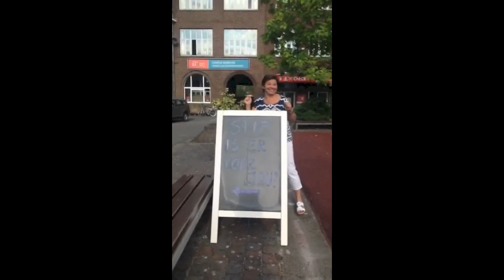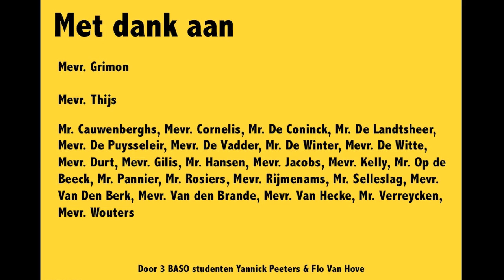Because we're happy!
Onthaaldag

Deel 1: Verwelkoming van docenten aan 2 BASO studenten
Deel 2: Verwelkoming van 2 BASO studenten aan 3 BASO studenten.